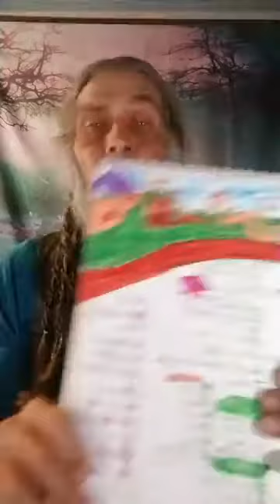Darby Lettick lectures: the tools You Need to acquire through tool portals for Pure Salvage Outposts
Please do! Seems like all of them have clues this last week or two that should provide the opportunity for dreams to come true, but so few get to see these posts, no matter what I do, it is what is meant to happen.    During the next 16 months or less Wii hope to give away more than 2-3 million worth of doors, windows, flooring, lumber, roofing tin, beaded wood, and other parts to create villages from Pure Salvage Outposts where others could then learn how, help, build their own dream cottages from American materials and labor too, one that Wii could be proud of as a community to help create.  Likewise getting help from the community that helps you finally manifest that dream tiny home for you that you will never find alone, without such a gift to inspire others to form the family, the Wii of community.  Unity of purpose, communication to reach great solutions that benefit all rather than end up have nearly all serve a few in servitude rather than Freedom.
Wii people of the world who are making the future through our daily acts must do something soon or be swept up by forces that may not have the best interest of the masses in mind, but of the few at the top who stand to gain the most it seems as each new calamity, catastrophe, or political nightmare that comes along in the book of Wibblry and WUB but it drives the people to Unite around the entire world using the modern technology to communicate in code, in symbology, in terminology that slips into all languages easily and hides there as an innocent virus for world peace, harming no one and only helping bring Unity with a Smile, communication without censorship, and solutions that applied locally also work globally.

Darby Lettick

Glad you got a chance to see what gets out before Wii see if this continues for lack of support or being able to get the word out to those who are deserving.  I will watch it rot rather than give it to those who would use it like anything else, to wrongful ends or self-destruction.  Fantasy could become reality for so many but so few will help those who could change the world get started.  One day others may invest in this pursuit but to date, if it were not for Brad making these donations, no one, no corporation, no government entity ever will.  As he said, "Somebody has to do it or it won't get done but that does not mean the people who could use it will take the action required to do so successfully.  Only time will tell and that clock is running fast...ergo 3 mil in 12-16 months but the people have to come help manifest it or there is no use in doing it for them and simply delay the sad end of inaction and victimhood.
Wii shall see, perhaps not Mii, but one day this will make sense to some if the world makes it through the next phase without WUB, then War is the other choice, and not on any small scale.  This is a fantasy about what it would take to stop it in the story, not a chance of happening in reality... thus no reason to stop it, censor it, just make fun, smile, laugh, and pretend that everything is going to be all right. So the story goes.
In a Quantum Story, the miracles and action can change the fabric, the flow, the outcome that the other team believes they  know they have in the bag, thus never would have cause to fear as stupid a book theme as the one most see here, and the crazy old coot who sings the song of Salvage, Texas from cyberspace, never to be found.

Darby Lettick
Ghostwriter extraordinaire
At Earth's Service